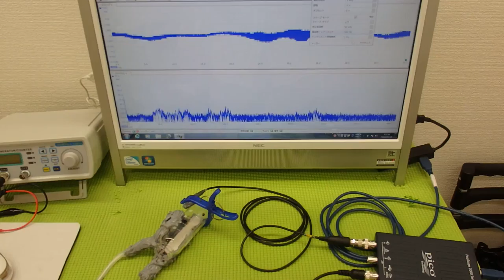超音波システム技術 ultrasonic-labo （超音波プローブの発振制御）